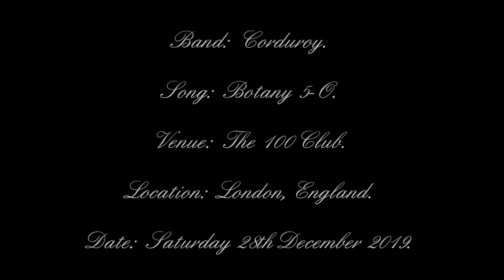Corduroy - Botany 5-O - The 100 Club - London, England - 28/12/2019.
Band:  Corduroy.
Date:  Saturday 28th December 2019.
Venue:  The 100 Club.
Location:  London, England.